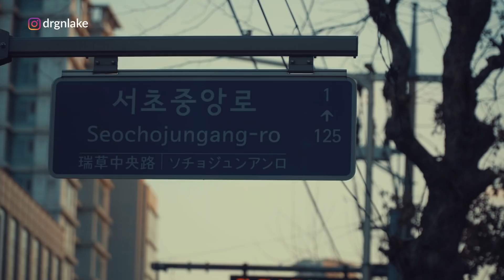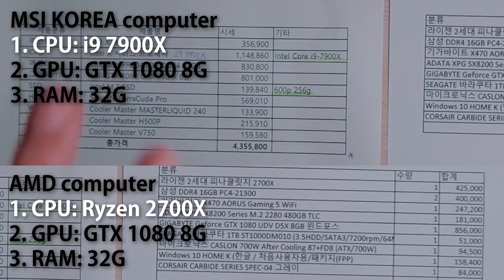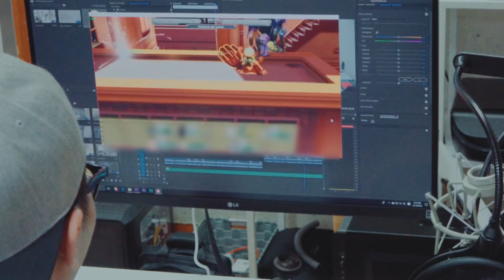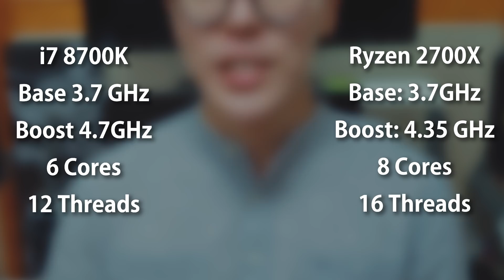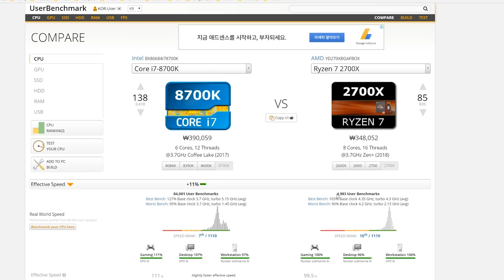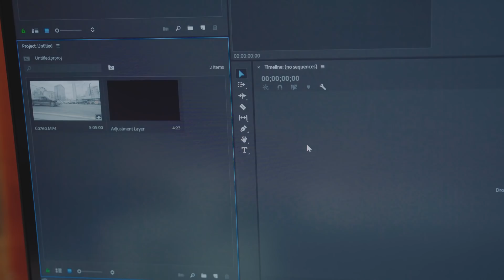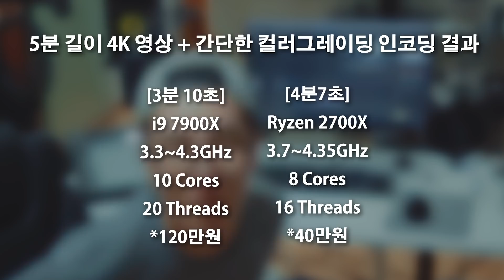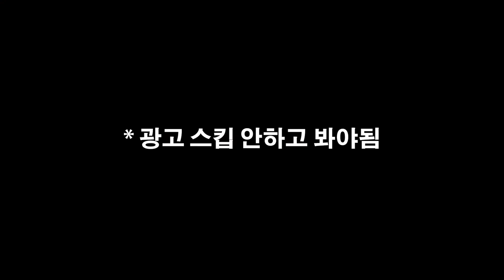INTEL vs AMD | 영상, 음악 제작자에게 좋은 CPU란? (수요일엔용호수 #8)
*인텔과 AMD의 차이점을 중심으로 비디오와 음악을 제작하는 창작자들이 알아야할 CPU상식에 대하여 정리해보았습니다.
*영상의 모든 내용은 2018년 상반기 기준입니다.
*위 링크를 이용하시면 두달의 추가 구독기간이 제공되며, 저는 소정의 커미션을 받습니다.
[GEAR INFO | 사용중인 장비]
* 위 링크에서 구매하시면 저는 소정의 커미션을 받습니다.
* 본 영상은 AMD로부터 컴퓨터를 지원받아 만들어졌습니다.
* 용호수 스튜디오 에피소드는 간접광고를 포함하고 있습니다.